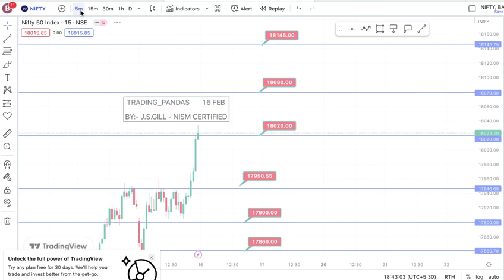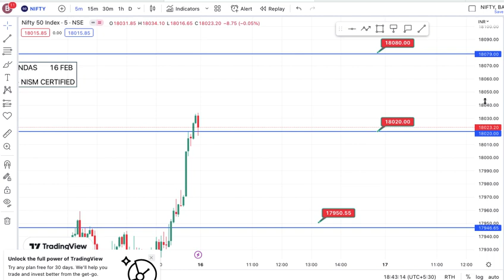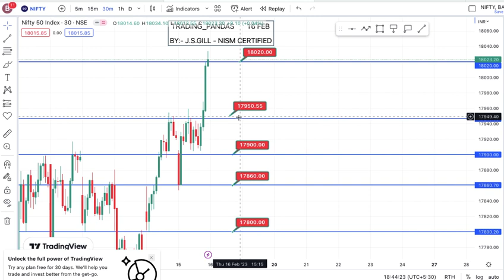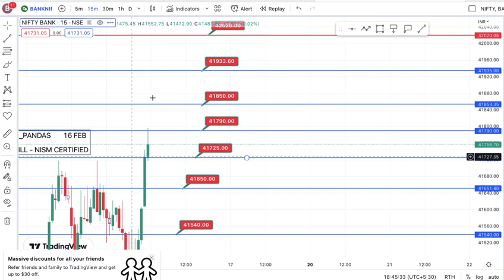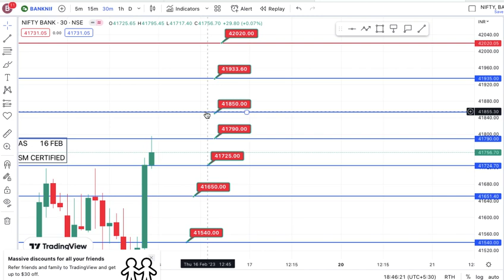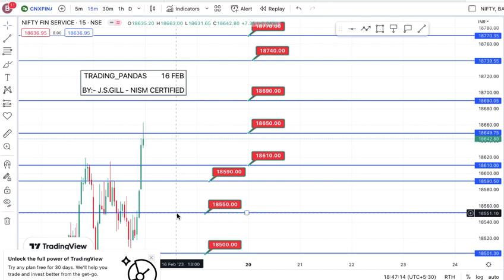NIFTY, BANK NIFTY AND CNX FINANCE SHARE MARKET LEVELS FOR 16 FEB BY J S GILL NISM CERTIFIED